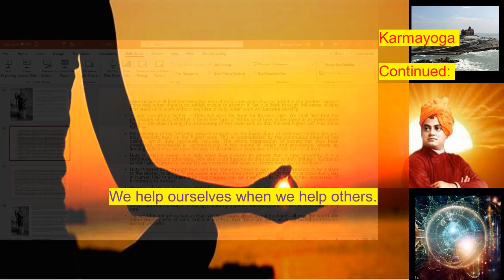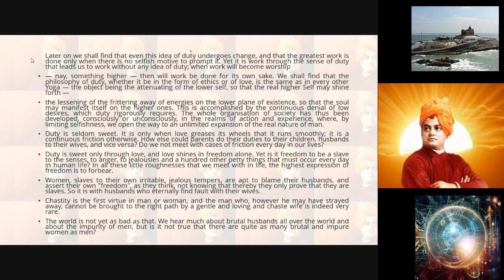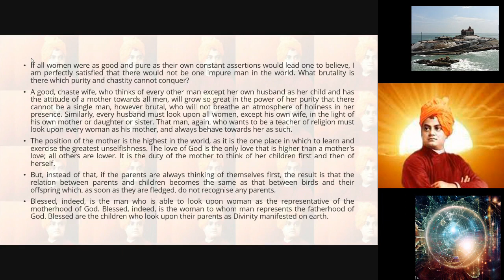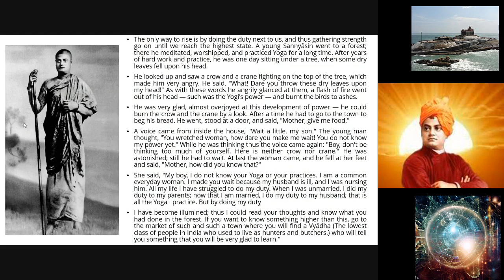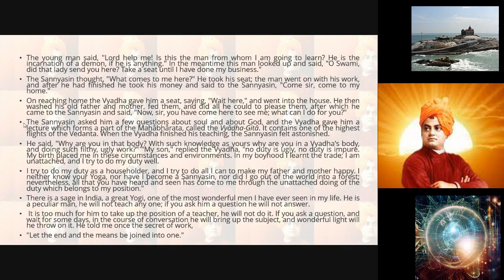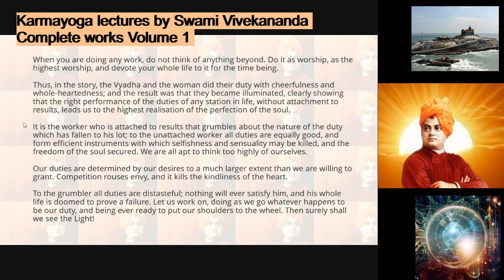Duty is sweet when greased with love: Swamiji 's Karmayoga-- Sanyasi, Grihini, Vyadh stories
Swami Vivekananda is explaining here that duty is seldom sweet till it is greased with love. The ideal dharma of grihastha or householder and the way chastity and dharmik living can lead to greatest sadhan and fulfillment is explained through stories of sanyasi, grihini and dharmavyadha. No work iw inferior or small, it is the bhav or attitude in which it is done and the internalising all for living within that matters.